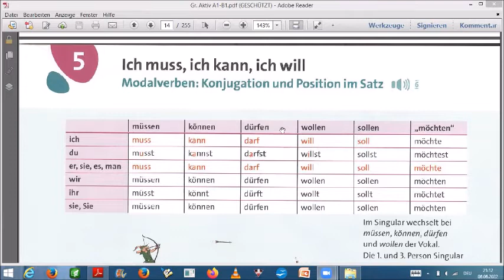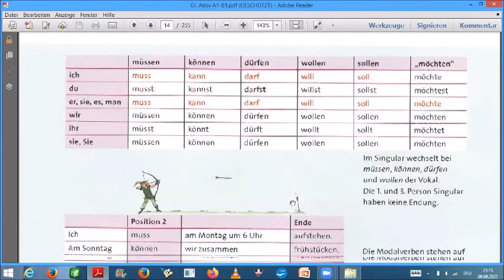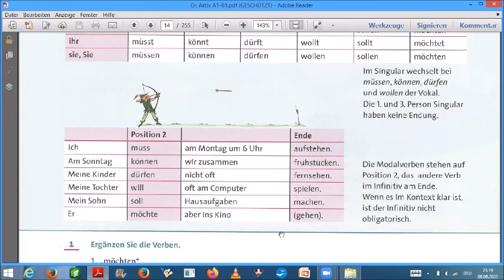German Grammar with Grammatik Aktiv A1 05 Modalverben الافعال الناقصة | Bilkalem - Schreibfeder